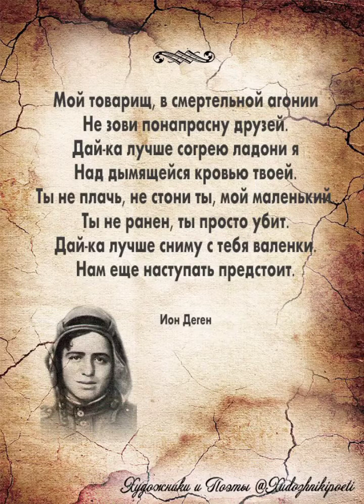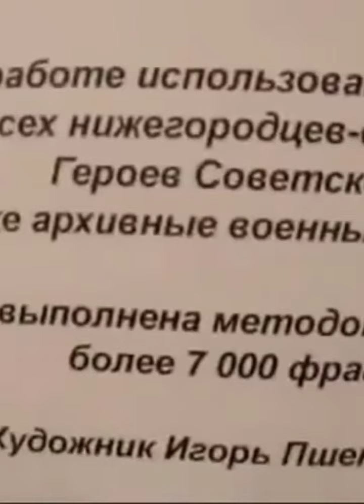Валенки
Стихи - И.Деген музыка и исп.-М.Приходько